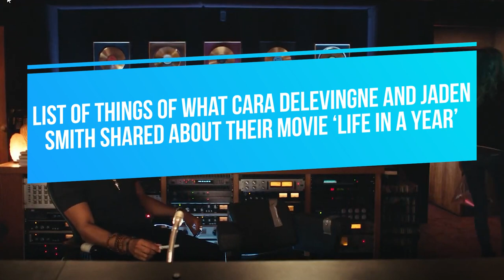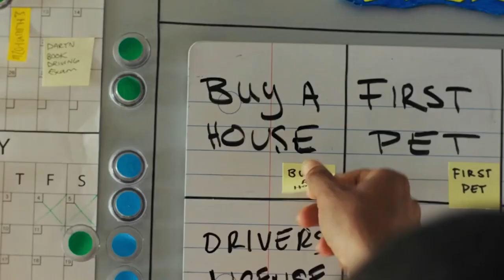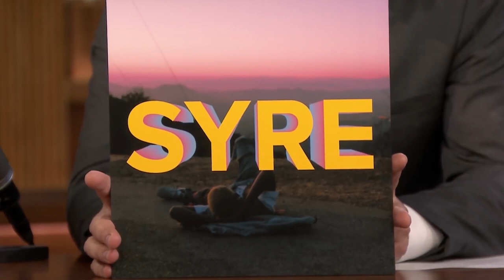Life in a Year: Cara Delevinge and Jaden Smith Reveal All!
Welcome back to Charli Chats, today on the channel we are going to be diving deep into the movie ‘Life in a Year’ starring Cara Delevingne and Jaden Smith. Life in a Year is a newly released romantic film directed by Mitja Okorn. Hollywood stars Jaden Smith and Cara Delevingne play the lead characters of the movie who are a young couple. This is the very first time the two actors were able to work together and so far the reviews were all so great and the movie is a very magnificent film that you would definitely love and this film would give you a lot of different emotions!

Life in a Year movie is full of emotions and full of lessons in life and in love that you wouldn’t even want it to end because of how good the movie is! Some of the cast and characters in the movie ‘Life in a Year’  are Jaden Smith as Daryn, Cara Delevingne as Isabelle, Chris D'Elia as Phil, Cuba Gooding Jr. as Xavier, Stony Blyden as Kiran, Nia Long as Catherine, JT Neal as Sammy, RZA as Ron and many more. You may have already watched the movie and want to watch more videos related to it so here's a video of what Cara Delevingne and Jaden Smith shared about their movie ‘Life in a Year’.

In Conversation With Jaden Smith And Cara Delevingne For Life In A Year| Entertainment Weekly